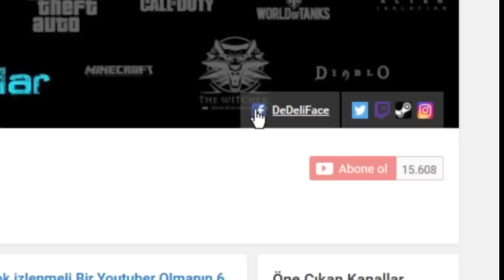Doğal Afetlerden Kaçış - Roblox : Survive The Disaster